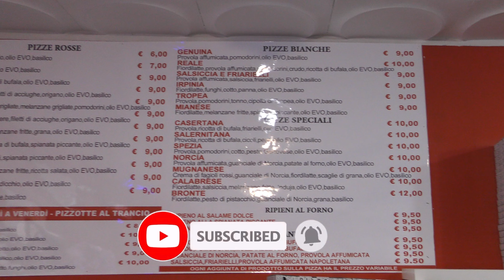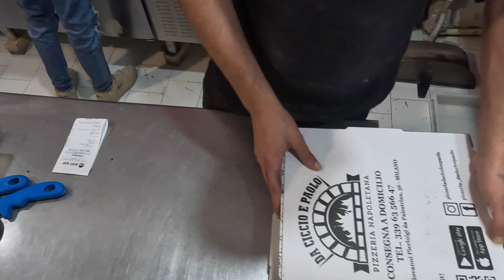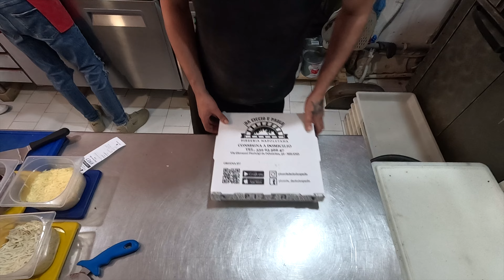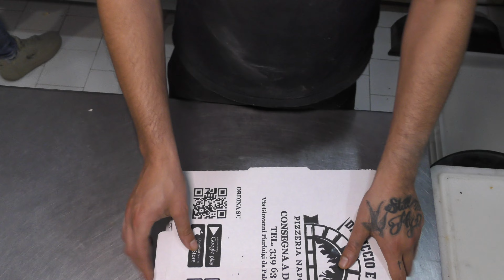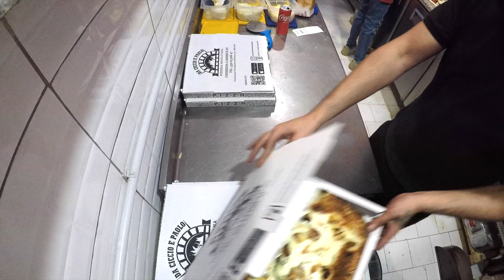FAVOLOSE pizze napoletane di due giovani amici conquistano Milano! Pizzeria "Da Ciccio e Paolo"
🏠 Nome Pizzeria: Da Ciccio e Paolo - Via Giovanni Pierluigi da Palestrina, 36, 20124 Milano MI
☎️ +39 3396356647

▶▶ ATTIVA I SOTTOTITOLI [CC] ◀◀

Ciccio e Paolo, amici d'infanzia legati da un'immensa passione per la pizza, decidono di unire le loro forze e realizzare il loro sogno: aprire una pizzeria da asporto.

Paolo, pizzaiolo sin dalla giovanissima età e Francesco, esperto nel ruolo di corriere espresso presso un'importante azienda di trasporti, si ritrovano a collaborare, quasi per caso, dando vita a "Da Ciccio e Paolo", situata a due passi dalla Stazione Centrale di Milano

Nonostante l'apertura coincida con il difficile periodo della zona rossa del 2021, la tenacia e la dedizione dei due amici non cedono.
Grazie al servizio a domicilio e alla qualità delle loro eccellenti pizze, preparate con ingredienti genuini e lunghi tempi di maturazione, conquistano rapidamente la fiducia dei clienti, facendo breccia nel palato di centinaia di milanesi.

Il successo li spinge ad ampliare il locale, creando un ambiente accogliente con un caratteristico dehor all'aperto. La loro filosofia è semplice: pizza autentica, che rispetta la tradizione ma con un pizzico di innovazione.

Oggi, dopo tre anni e mezzo di traguardi raggiunti, "Da Ciccio e Paolo" non è solo una pizzeria, ma la storia di un'amicizia che si trasforma in realtà, un inno alla passione e alla tenacia.

Un luogo dove gustare una vera pizza, preparata con amore e dedizione, che rappresenta la quintessenza della tradizione culinaria italiana.

Grazie a Ciccio, Paolo e Alfonso per la gentile collaborazione!